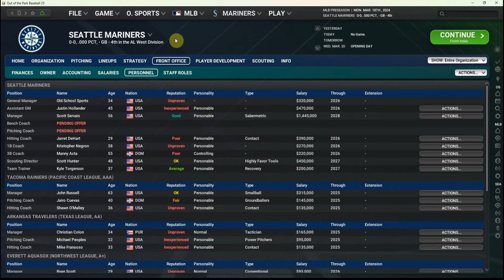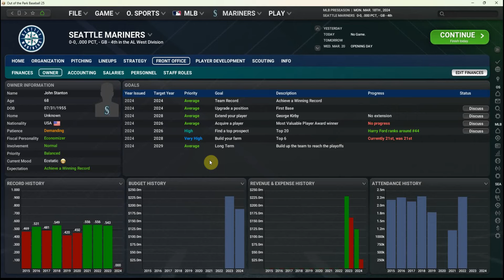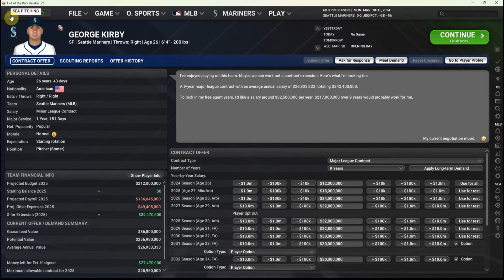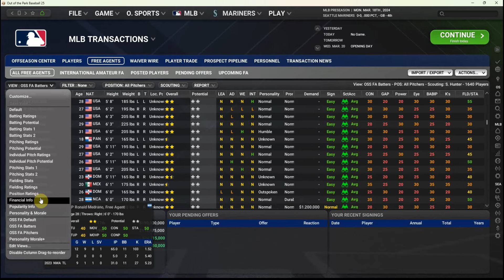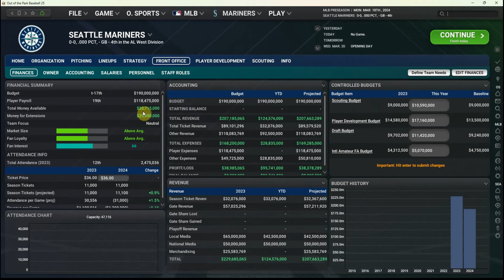Out of the Park Baseball 25 – Seattle Mariners Mini-Series (Ep 1)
We begin our second (and likely final) OOTP 25 mini-series and meet our new team, which we didn't know a lot about. Will big changes be needed in Seattle, or is a solid foundation already in place?